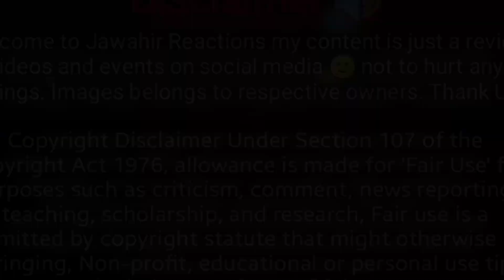Chachu ko Nahin chahiyay Ganday andaay, Salman Tum chup ho jao, @sitarayaseensana reaction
Itna ROTAY kahay ko sad HOTAY kahe ko, sakon kiu Nahi Mila, ‎@salmayaseenvlogs  ‎@sitarayaseensana
‎@salmayaseenvlogs  copy krna mushkil hai na, gym Reh gaya bus, ‎@sitarayaseensana  , reaction
Sitara Yaseen Best vlogger award
Salma yaseen Jeddah vlog
Salma yaseen channel
sitara yaseen supporters
sitara yaseen mother 3 marriage
sitra yasin
Muhammad nadeem
Salma yaseen vlog
sitara yaseen sister channel
sitara yaseen family vlog
Salma yaseen daily vlogs
Salma yaseen new vlog
son of yaseen vlog
naina akbar vlogs
naina akbar new vlog
dilber yaseen

Review content not to hurt anyone's feelings.

jawahir reactions| sitara yaseen vlogs| Salma yaseen vlog| raees asghar vlog|  raees asghar videos| community| live | reaction videos|  | anoshay nadeem| naina ki rubina meer| Ali fatima dd| Deepika ki duniya| Saba Ibrahim
sitara yasin| Salma Yaseen  naina akbar vlogs| | Shahbaz raees| hamza Babar |Ali Fatima dd | |sitara new| latest|  vlogs| maryam fahad Jazib Zindagi| expose| sitara family members| nausheen multani

jawahir reactions| Shoaib javeria| Shoaib Ibrahim| maaz safdar| badla brothers| sana's bucket| memoona muslimah| Farooq yaseen| haji ghulam Muhammad| sitara yaseen